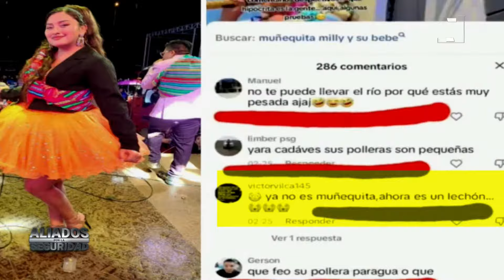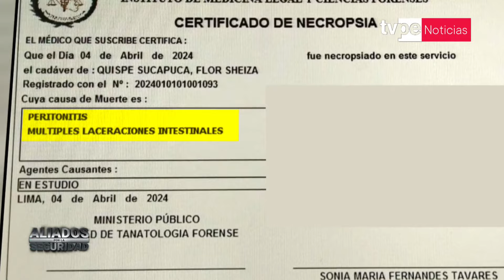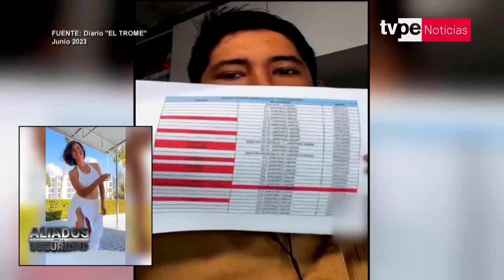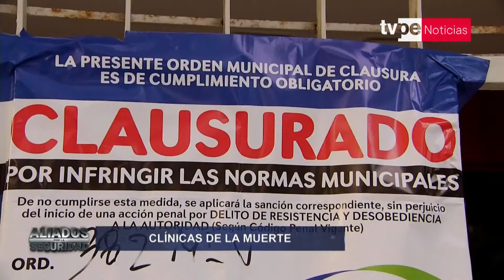Muñequita Milly: la historia detrás de la presunta mortal operación del doctor Víctor Fong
Se revelan más detalles del caso Muñequita Milly. Conoce la historia detrás de la clínica del doctor Víctor Fong. Un informe de Nicole Rojas.

¡Explora las calles con "Aliados por la Seguridad" junto a Roberto Wong! 🚨 Descubre historias impactantes sobre inseguridad ciudadana y la valiente labor policial. 💼 Roberto comparte estrategias para mantener nuestras calles seguras. 🛡️ ¡Únete a la misión por un entorno más protegido! 🌐